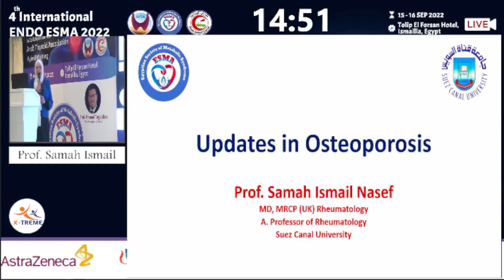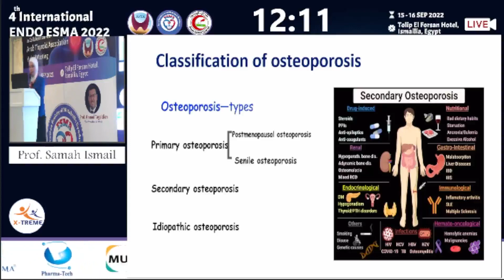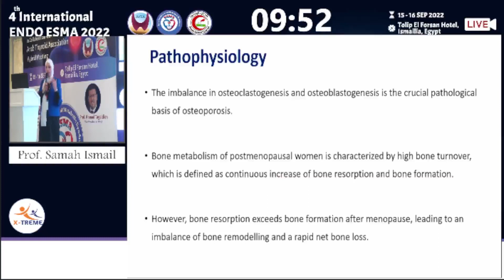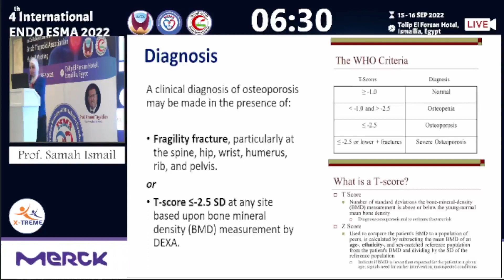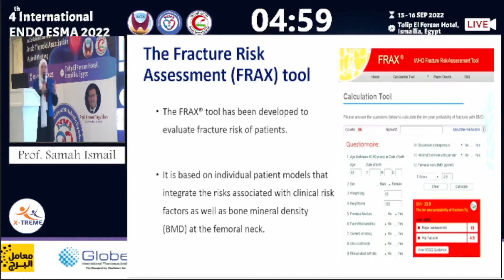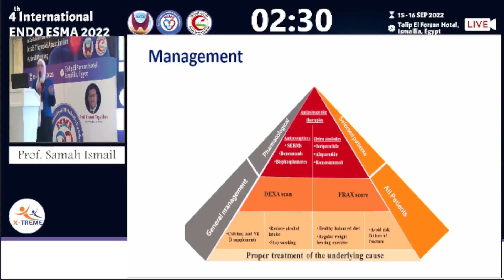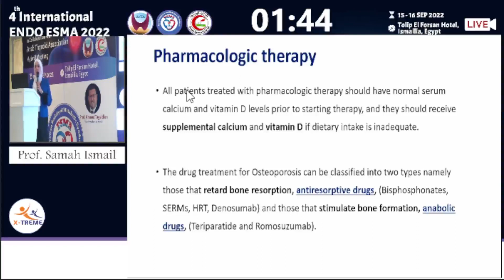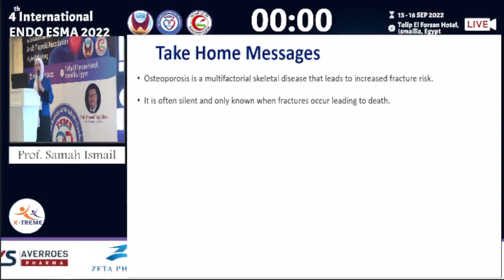Osteoporosis - Prof. Samah Ismail - 4th Annual Endo ESMA 2022